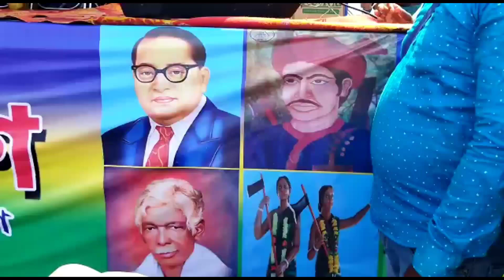পুরুলিয়া তে আদিবাসী বিক্ষোভ সমাবেশ